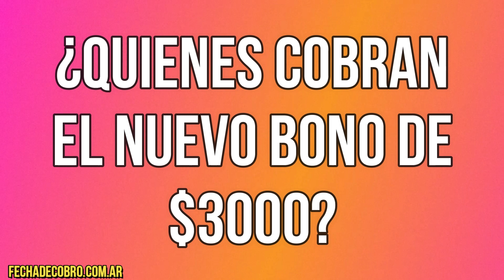ANSES Nuevo Bono 3000 ¿Quienes Cobran? ¿Cuando lo pagan?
ANSES y Desarrollo Social confirmo el pago del nuevo bono de $3000 para planes sociales.